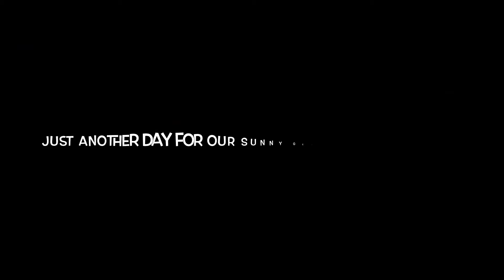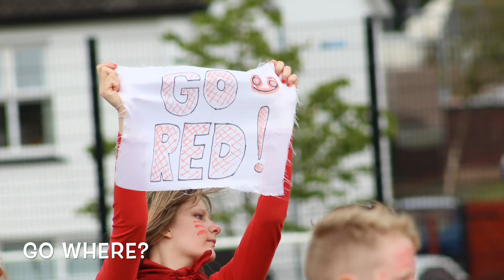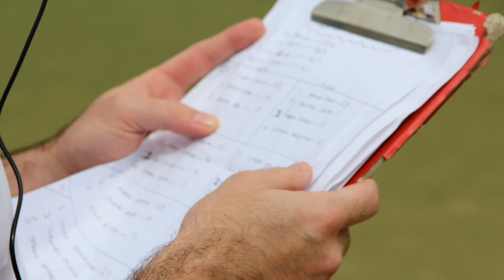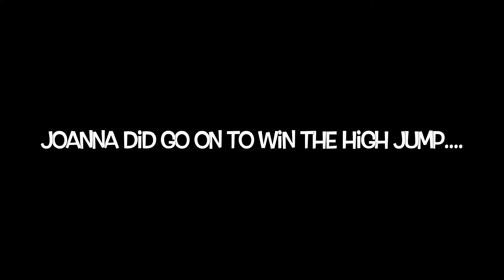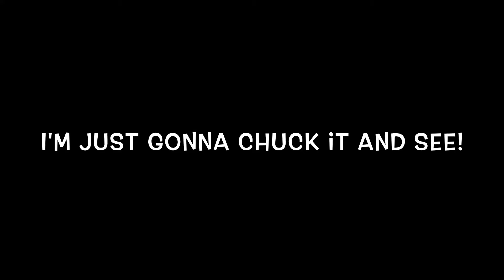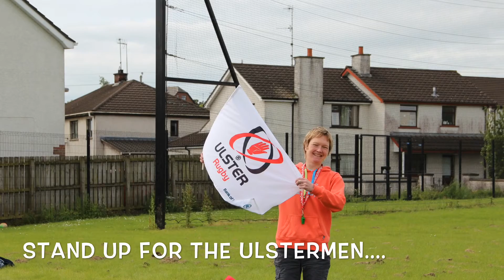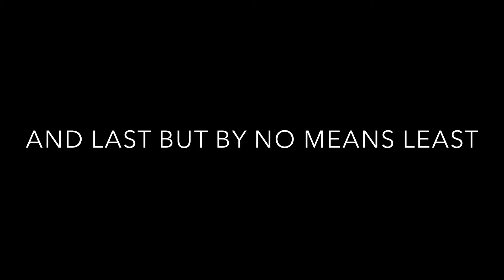Magherafelt High School Sports Day 2014 (Extended HD YouTube Version)